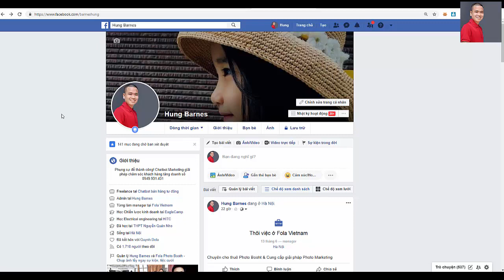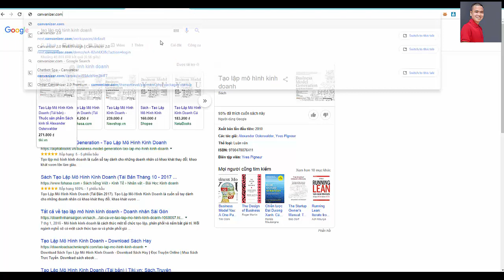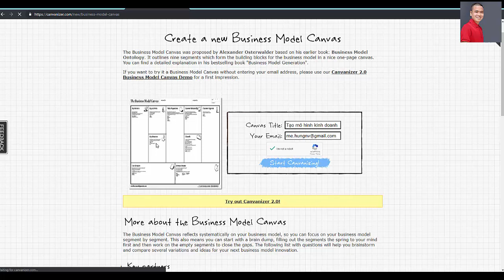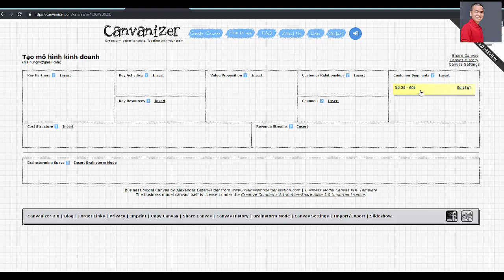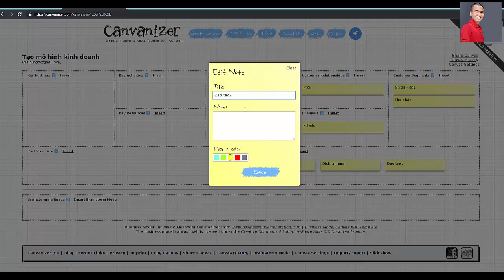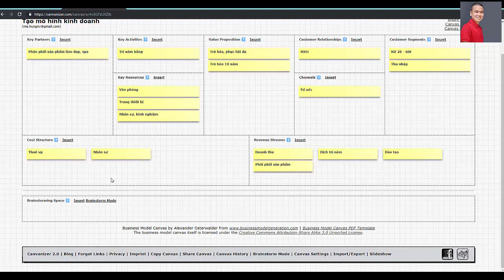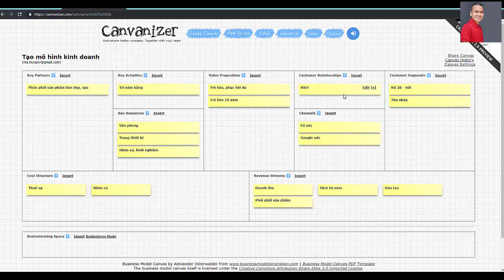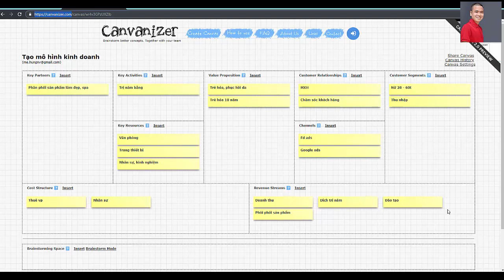Lập kế hoạch kinh doanh | Biến ý tưởng của bạn thành hiện thực Model Canvas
Model Canvas cách  xây dựng kế hoạch kinh doanh thông minh, đơn giản, dễ áp dụng giúp công việc kinh doanh của bạn hiệu quả hơn!

Chia sẻ kiến thức Internet Marketing Online, Xây dựng hệ thống chăm sóc khách hàng tự động kỷ nguyên công nghệ 4.0. Hệ thống chăm sóc khách hàng cho ngành hàng thời trang, nhà hàng, người bán hàng online, kinh doanh mỹ phẩm, Spa..